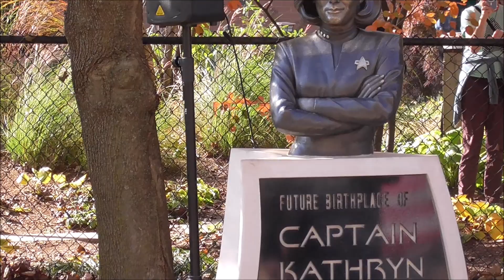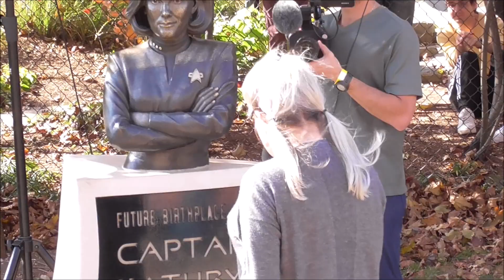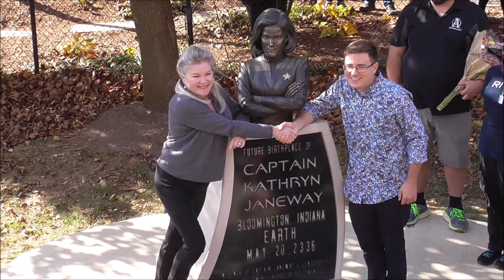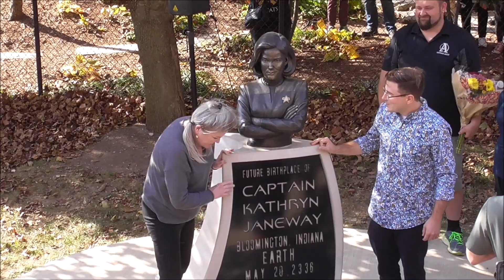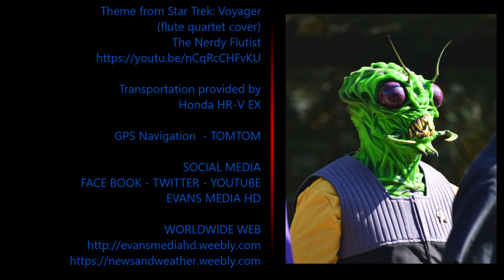Kate Mulgrew at the Janeway Statue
Kate Mulgrew at the Janeway Statue ( Kate's Speech )

Filmed on Location In High Definition

CANERA - HD VIDEO
 Panasonic HC-V180K  Full HD Camcorder
35mm Equivalent 28 to 1740mm

CAMERA - STILL IMAGES
Nikon D3400 DSLR Camera
with 18-55mm and 70-300mm Lenses

CAMERA OPERATOR - Marc Evans

Editing and FX
VideoProc Vlogger

Computer Work Flow
Dell Technologies

MUSIC
OPENING / END CREDITS

Theme from Star Trek: Voyager
 (flute quartet cover)
The Nerdy Flutist

Transportation provided by
Honda HR-V EX

GPS Navigation  - TOMTOM

Unauthorized
Commercial uses are strictly prohibited